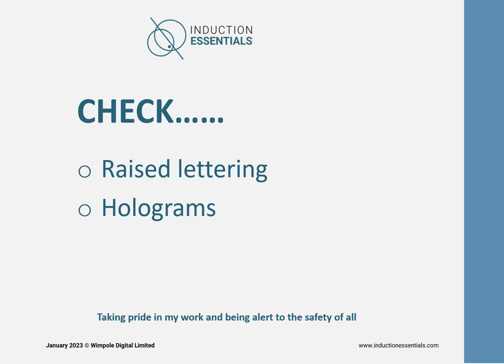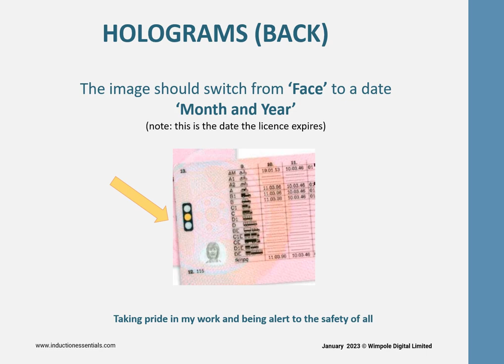Age ID - checking driving a licence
It is illegal to sell alchol to a person under 18, police recommend the Challenge 21/25 scheme where staff are encouraged to ask for identification of anyone who appears to be below the age of 21 or 25.

The most common form of ID in use in the UK is the driving licence.

There are many fakes out there - so ensure all your staff are trainined and watch this video...